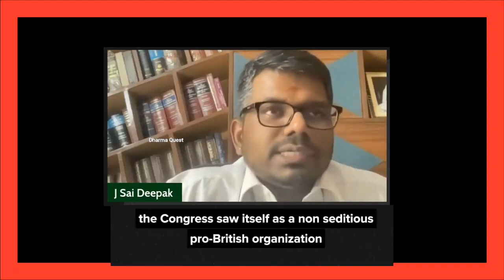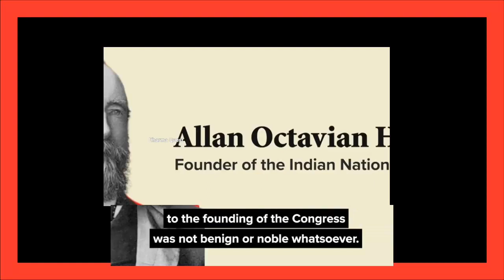Indian National Congress A product of Colonial Masters J Sai Deepak on creation of Congress